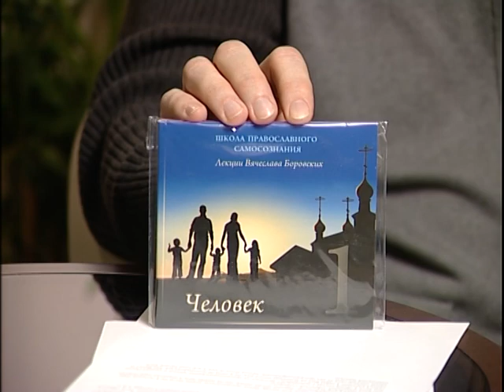Первая натура. Выпуск от 27 января 2014